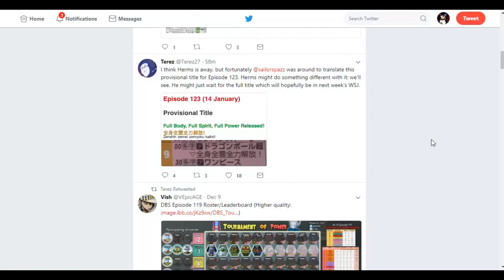Full Body, Full Spirit!!! Dragon Ball Super Episode 123 Provisional title Leak